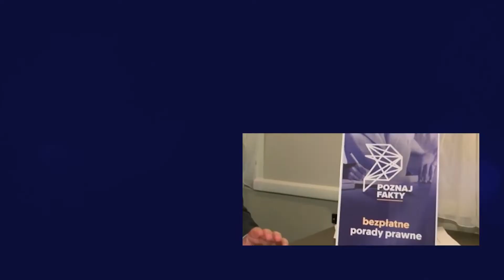PRAWNIK ODPOWIADA. Współwłasność gruntu. Co zrobić, żeby ją znieść?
Zapraszamy na kolejny film na naszej Platformie Wideo. Tym razem odpowiadamy na prośbę Pani Elżbiety, która pyta, jak rozwiązać problemy prawne dotyczące współwłasności gruntu. Wyjaśnień udziela Maciej Dobieszewski, radca prawny. Przypominamy, że na naszej Platformie każdy może zamieścić film, na którym opisuje problem prawny, z jakim ma do czynienia. To miejsce, gdzie ofiary przestępstw uzyskają informacje, w jaki sposób mogą otrzymać pomoc. Także osoby, które mają wątpliwości, co do zgodności z prawem proponowanych im usług czy transakcji mogą zadawać pytania, a my postaramy się na nie odpowiedzieć. Można też zadawać pytania poprzez nasze profile na Facebooku i Twitterze. Zapraszamy!